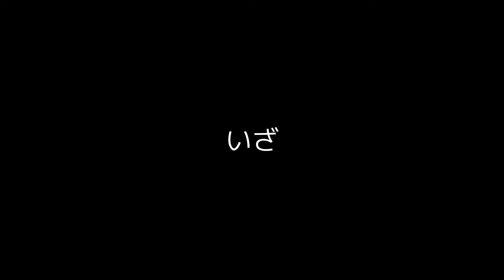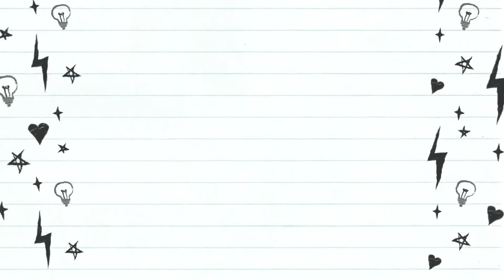北海道小樽の観光：小樽運河の浅草橋から中央橋の間をただ歩く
北海道小樽市にある観光名所の小樽運河を歩いているだけの動画です。
小樽運河の全長は1,140メートルですが、観光客が集まるのは運河の南側、浅草橋と中央橋の間です。
本動画では、浅草橋から中央橋に向かって運河沿いの散策路を歩いています。
撮影したのは2022年3月です。プラスの気温になる日も増えていますが、まだまだ雪は残っています。

外国語に関してはGoogle翻訳やDeepL翻訳を利用しております。
翻訳が間違っている場合がございます、ご理解くださいませ。

北海道小樽市のことを中心に動画をアップしています。
LINEスタンプ作っています。

★★Voces★★
VOICEVOX：春日部つむぎ

★★ Música/Sonido ★★
おどれグロッケンシュピール / しゃろう
RPGゲームの攻撃・打撃風SE / Causality Sound

★★ Font ★★
MigMix 1P

★★ Mapa ★★
Google Map